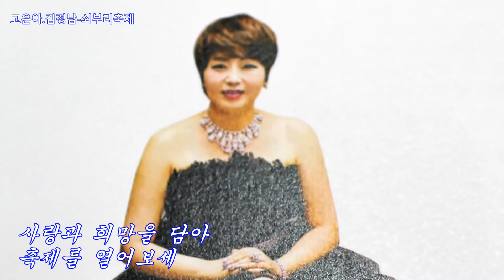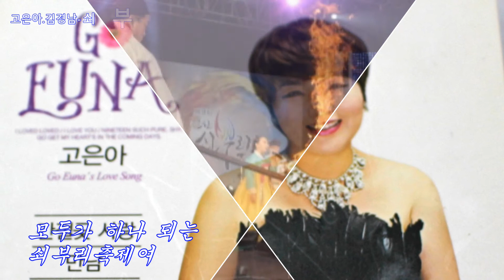가수고은아.김경남-쇠부리축제.편집:kim.b.s골키퍼